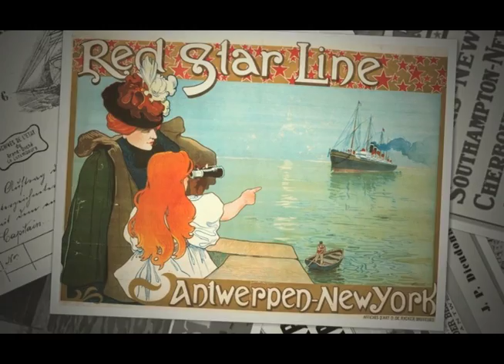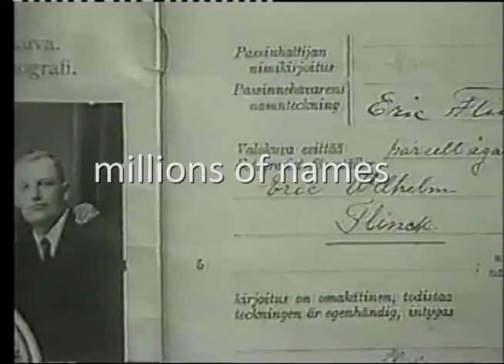Red Star Line simulatie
De verbouwingen van de Red Star Line Magazijnen op het Antwerpse Eilandje tot het nieuwe Red Star Line Museum zijn volop aan de gang. Ondertussen wordt de museumscenografie voorbereid. Als bezoeker zal je er bijna letterlijk in de voetsporen treden van de miljoenen passagiers die in Amerika hun geluk gingen zoeken.

Een filmpje laat je nu al proeven van wat het museum zal worden. Reis mee met Red Star Line.